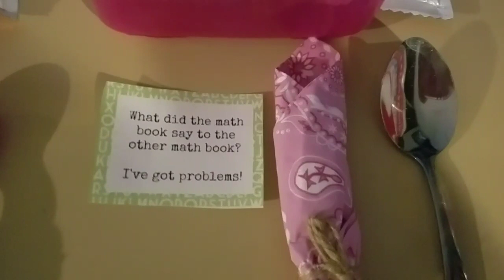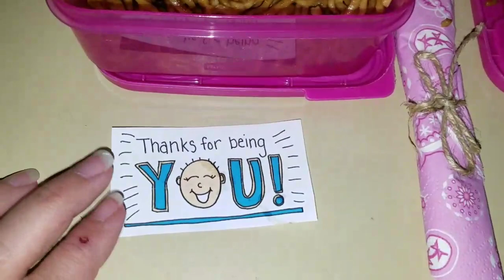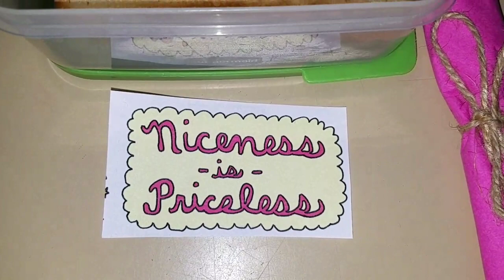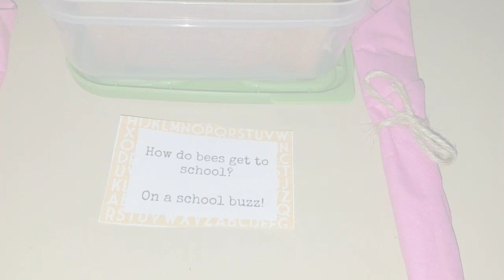Back to school lunch | bento box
Bento box school lunches